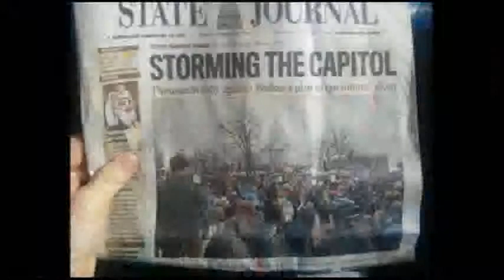O'Brien - Video Example 2